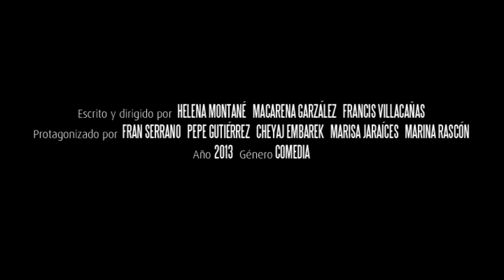Sin Manual de Instrucciones [Trailer]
Trailer del cortometraje "Sin Manual de Instrucciones", rodado en Jaén, y dirigido por Helena Montané, Macarena Garzález y Francis Villacañas.
Protagonizado por Fran Serrano, Pepe Gutiérrez, Cheyaj Embarek, Marisa Jaraíces y Marina Rascón.